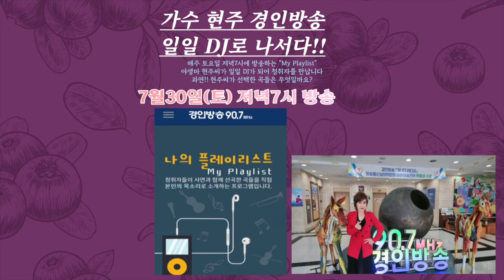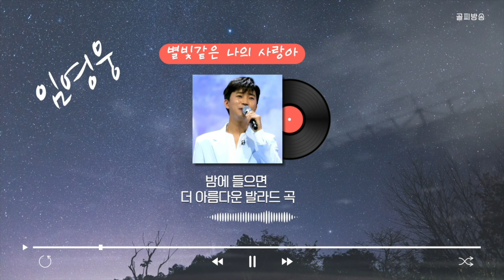경인방송 마이플레이 리스트 - 가수 현주 DJ로 출연 - 박력있게말해 - 별빛같은나의사랑아 - 임영웅(원곡)